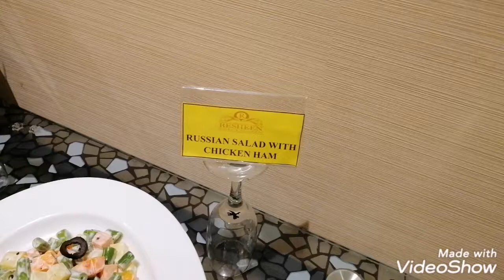Resheen Hotel and Banquet - Kotadeniyawa